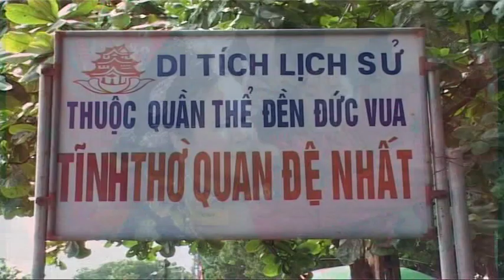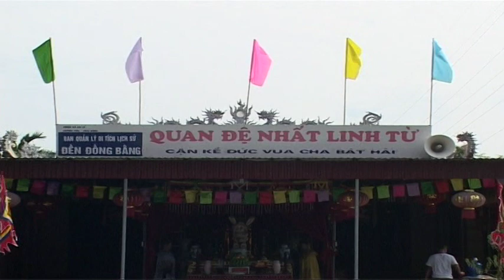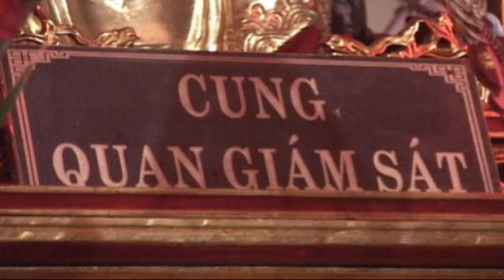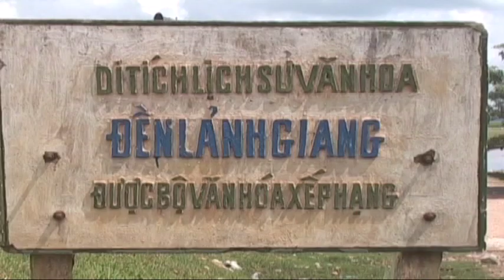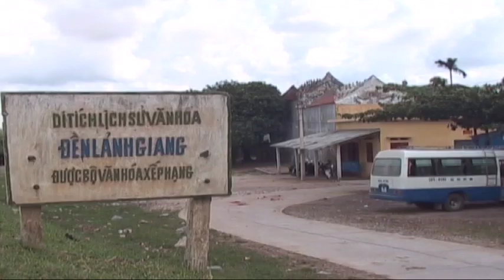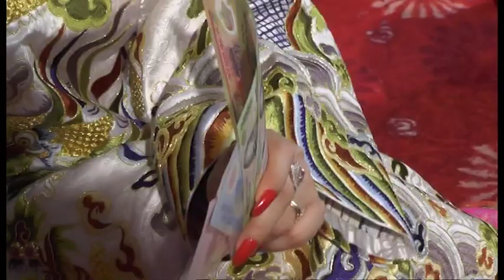LỄ MỪNG ĐỒNG 12 NIÊN Thanh đồng NGUYỄN THỊ NHÀN P 3